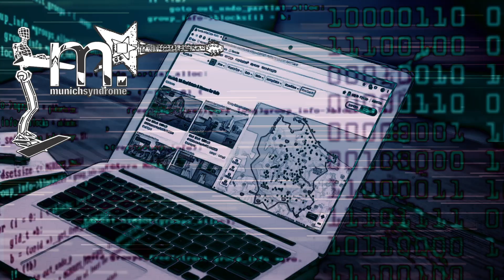Journey of a Lifetime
Journey of a Lifetime Written, Produced & Performed by: Munich Syndrome (David B. Roundsley)

Published by: ASCAP/Syndrome Sounds

Encapsulating the 13-year journey the book memorializes this song summed up finally meeting half-siblings after years of searching.

Bad Blood: A Life Without Consequence, available directly from the publisher, where you save $3 over Amazon's pricing

The album is available from Munich Syndrome's Bandcamp And all major streaming and digital services.